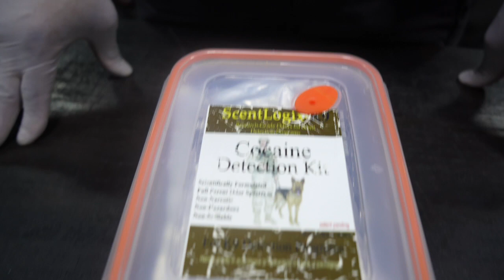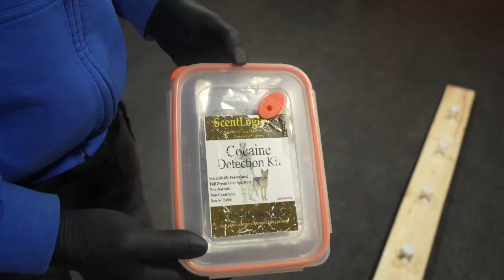"Mastering Dog Scent Work Training: Unlock Your Pup's Nose Power"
Check out this short training clip of our GK9 Gear dogs hard at work